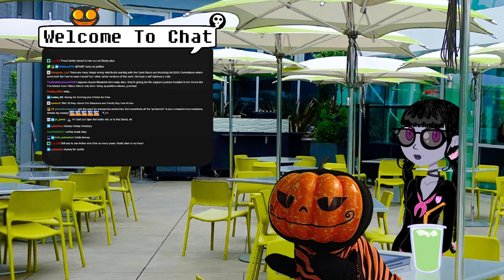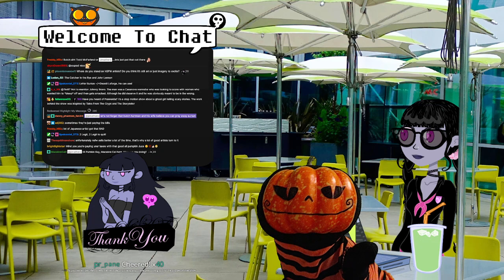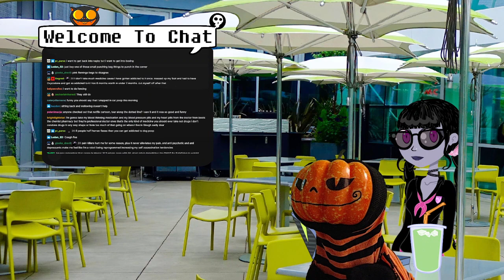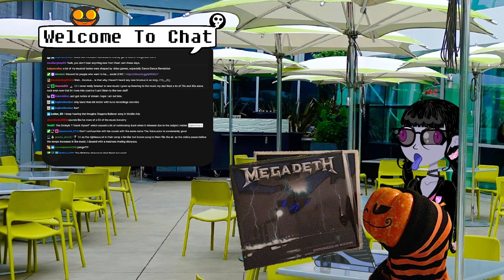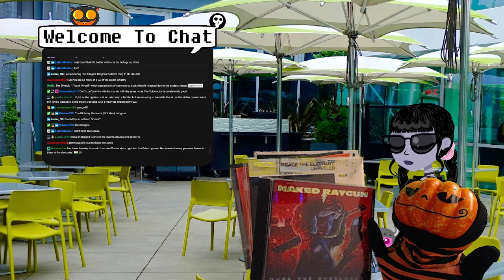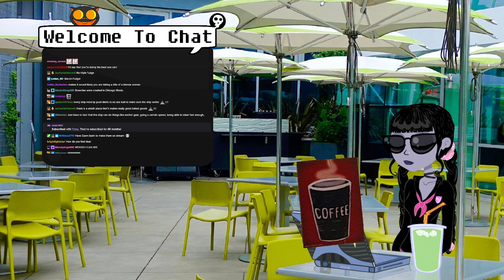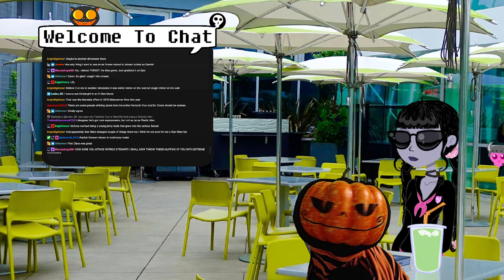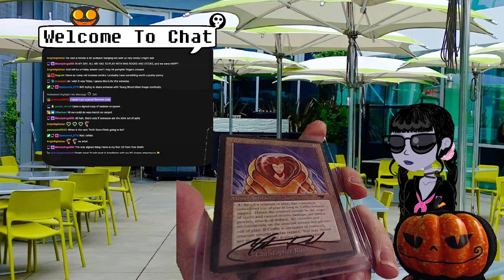Doctors, Small Talk, Emotions & Random Stuff : Pum'Kin Guy